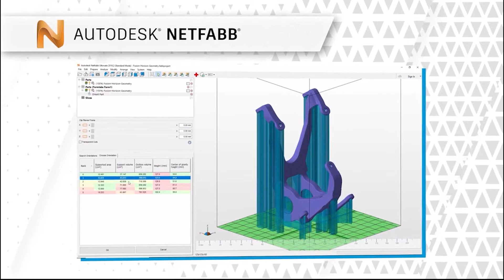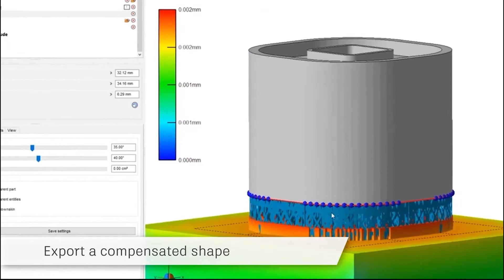Introduction to Netfabb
Autodesk Netfabb® offers a complete toolset that streamlines workflows and reduces build errors. With Netfabb you can convert and import models from many different CAD applications, create models that take advantage of additive manufacturing and maximize the number of parts you can fit into each build.